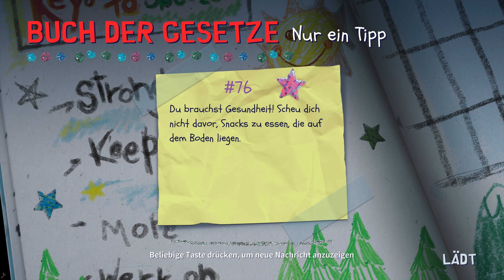Cartman & seine MAGISCHE ARMEE!! // South Park Snow Day #8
Let's Play South Park Snow Day [Deutsch] 4K #8 // Cartman & seine MAGISCHE ARMEE!!

▪ TITEL: South Park Snow Day
▪ ENTWICKLER: Question
▪ PUBLISHER: THQ Nordic
▪ SYSTEM: PC, PS5, XBOX Series X/S, Nintendo Switch
▪ GENRE: Action, Abenteuer, Shooter
▪ Release: 26. März 2024

Was ist Humble Bundle?
Humble ist eine Plattform auf der du Spiele kaufen kannst oder in einer monatlichen Subscription jeweils Spiele im Wert von mehreren 100€ bekommst.